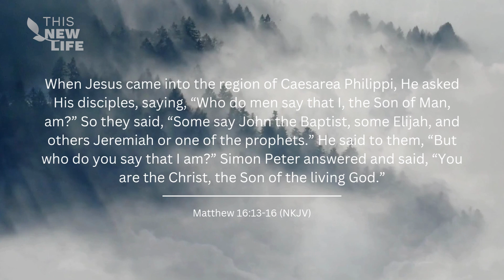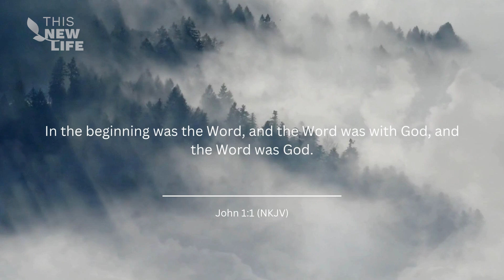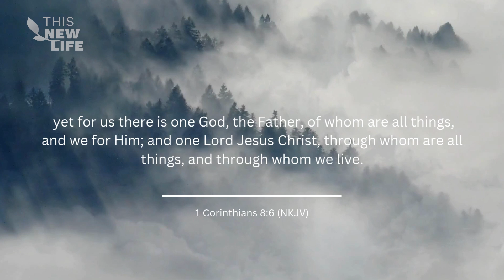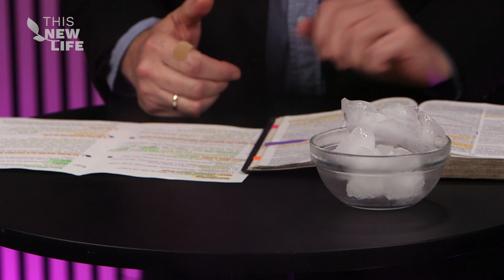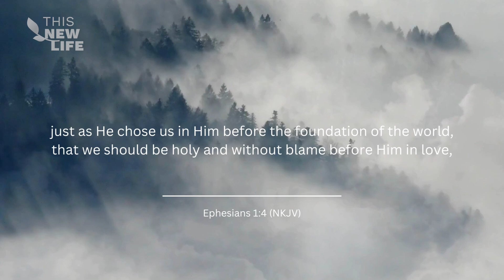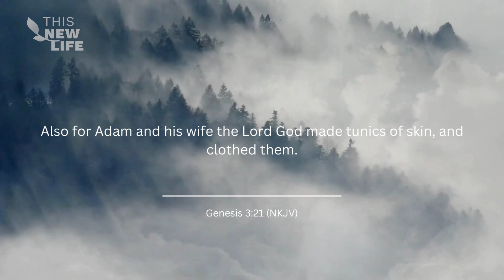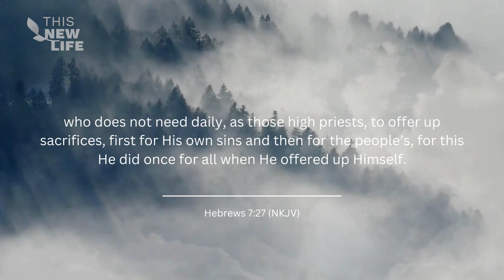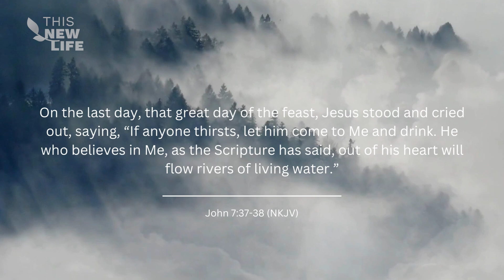Who Is Jesus? (Part 2 of 2)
This New Life is a show being broadcasted on Asia SAT 7 weekly. We do these shows to give people the opportunity to get to know Jesus on a personal level.
The show is made by the Christian Missions organization Gospel Outreach Ministries.

If you wanna get to know us more or have questions about how to get a personal relationship with Jesus, feel free to contact us on social media or by e-mail:

Thank you for following and helping us reach the world!

Thank you for supporting and joining us in this amazing opportunity.